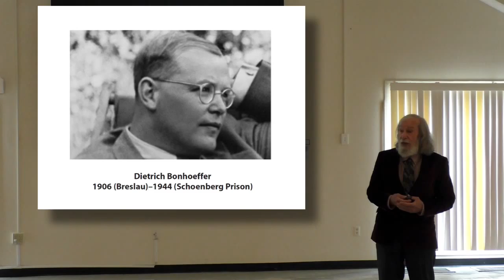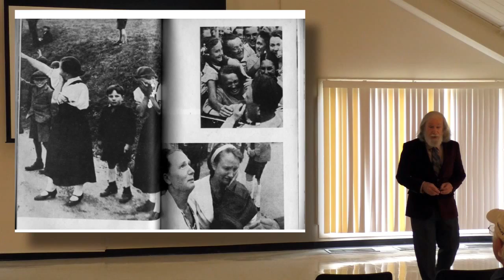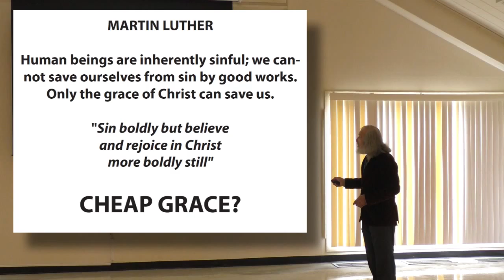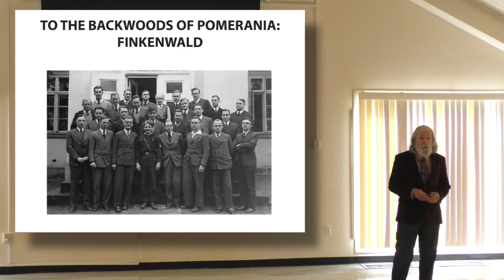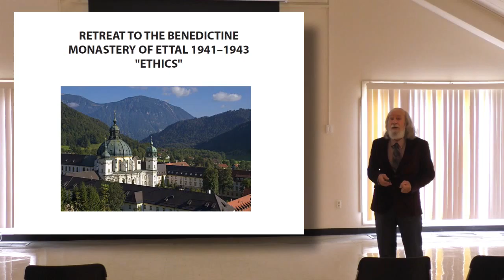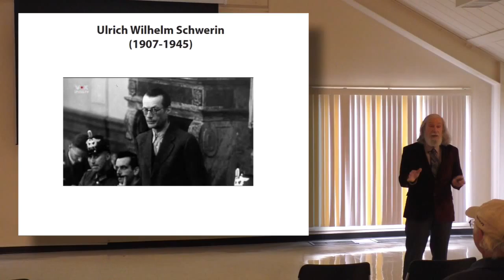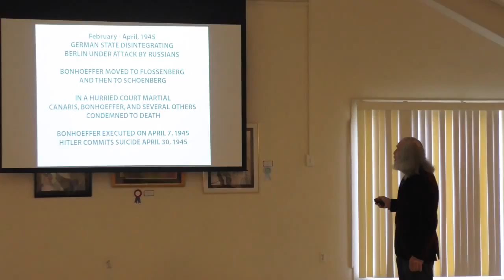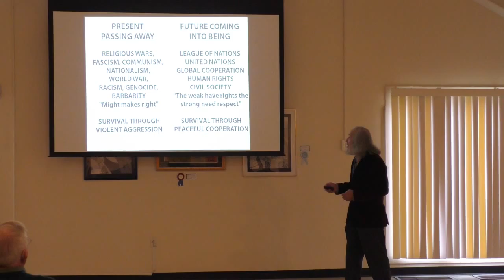Blessed Lives - Lecture 2 - Dietrich Bonhoeffer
BLESSED LIVES IN TIMES OF CRISIS
A Series of Lectures by David Oliver
Delivered at Reynolds Homestead, Spring 2016

THE CRISIS OF RELIGION, WAR, AND GENOCIDE

Lecture 2 (Note: This updated version substantially improves the audio; posted April 13, 2016)

Dietrich Bonhoeffer
Theologian, Pastor

The time of Adolf Hitler and the NAZI takeover of Germany is remembered as one of the darkest moments in western civilization. The most disastrous war of devastation and suffering the world had ever known would follow, accompanied by the genocide of millions. But that was not at all in view in Germany in the 1930s. Hitler was revered as a hero.

Where did the German Churches stand in the Nazi takeover? Like most of he German people, they too acquiesced to the Nazis with the Bishops pledging allegiance in 1933 as shown in the above photo. Only a minority of the churchmen (and indeed of the entire German population) refused. One of them was Dietrich Bonhoeffer.

In this lecture, we’ll follow the life of Bonhoeffer and his fellow Christians who stood in opposition to Hitler, the Nazis, and most of the German people. We’ll see how an individual human being can witness to the mass immorality of a government and popular sentiment. We’ll read and listen to his words fostering peace among nations and calling for the respect and sacredness of all human beings. And we’ll follow his own struggle in how one should respond to the savagery of a state.